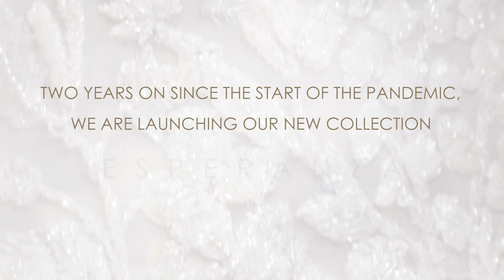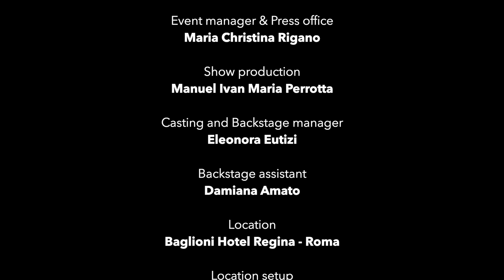IFN & International Couture - ALTAROMA 2022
Altaroma closed with an exceptional event, the seventh edition of the International Couture Fashion Show which is confirmed as one of the leading events on the international scene, made by Maria Christina Rigano, councilor at the Italian-Lebanese Cultural Institute. For the first time, the show, created in collaboration with IFN Network, was broadcast on the channels of the “International Fashion Network” such as: Amsterdam, Dubai, Milan, London, Newyork and Romafashiontv.com, directed by Manuel Ivan Maria Perrotta.

The International Couture group show, bridge between East and West was presented with mastery by actress Francesca Ceci, a well-known face of Roma Fashion TV. Francesca Ceci remained behind the scenes of the backstage to interview stylists by offering the backstage live that was unveiled to those present in the halls of the Baglioni Hotel Regina and to those sitting on their sofa at home, through the Live Streaming of International Fashion Network.

Missaki Couture presented the Melodrama collection, an impressive play that is characterized by being excessively dramatic and extremely sentimental. Each dress is a sensational piece with over-the-top characters meant to appeal to the emotions.

"Every artist is a bit lunar and perhaps comes from the moon", says Natasha Pavluchenko, I want to give the audience an extraordinary experience, it will be a real show with fairytale characters, in which the models will play the role of angels, bringing the audience in an extraordinary world, full of sensuality and extravagance. I am happy to show once again my collection in Rome, with which I am emotionally linked and where many of my artistic inspirations come from. "Partner of the collection is the Concept 77 architecture studio, that collaborates with Natasha Pavluchenko, creating original interior and building projects.

Here comes the time of color, sun and sea of ​​the Iolian Islands with the Renaissance collection of the ABIDDIKKIA brand. Giovanna Mandarano, creator of the brand, presented at International Couture a collection that mixes creativity, passion and energy, the models hidden by giant hats and straw bags where their allure evokes summer and the streets of Panarea.

SabrinAmoroso, a young stylist who recently graduated and for her first appearance on catwalk chose International Couture where she presented the Ba-riolé collection, a collection in pastel colors that is told through a mix of materials and embroidery that focuses on a harmony of colors and shapes. Ba-riolé is inspired by the Rococò, transforming some typical elements of the Baroque, through the intrinsic values of the Rococò. The lines are thinner and more stylized, decorated with pastel colors that make everything much more harmonious and light.
Accompanying the SabrinAmoroso Ba-riolé collection on the catwalk are the eco-tech bijoux from the "Mottanai" byLUDO collection by architect Ludovica Cirillo. The collection was conceived and exhibited in Tokyo, mixes pieces of technological reuse, typical material of the brand and assembles them through the techniques of the local Japanese tradition. ByLUDO presented artistic pieces at International Couture each of which is dedicated to a different artisan technique: from electronic cables assembled with the mizuhiki system, to computer circuits made with the origami method, to pieces of CDs assembled with the concept of kintsugi. The word "Mottanai"; it refers to the Buddhist teaching on the waste that is done on things when they are not given the right value.

And finally, the bride arrives with Marcela De Cala and her Esperanza collection, presented at International Couture, a bridal fashion aimed at all women that represents a novelty symbolized by a modern and fresh transit told with the introduction of tulle, lace and beads. For the bride who loves the sensation of luxury, Marcela De Cala has chosen dresses enriched with pearls and crystals,

This is been Brought you by:
I.F.N. Foundation